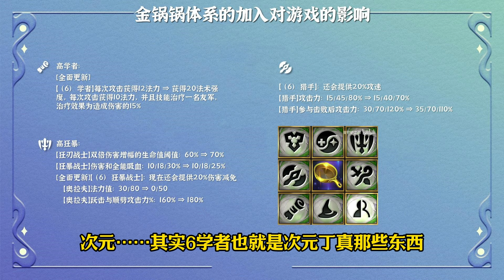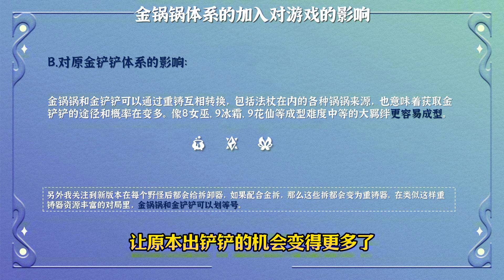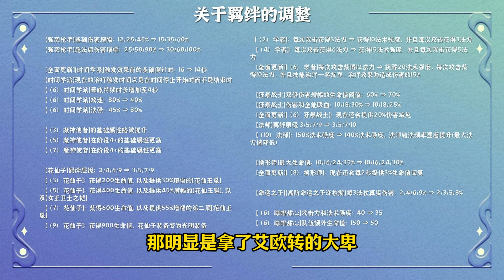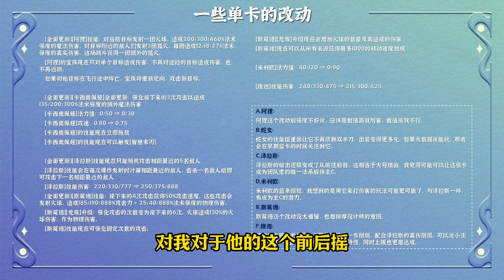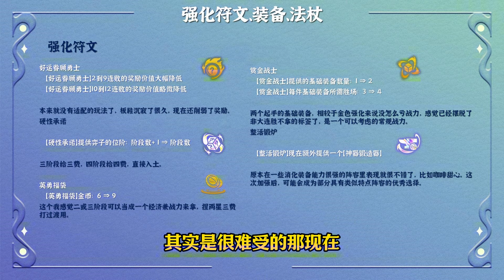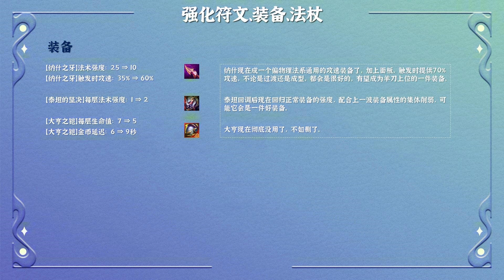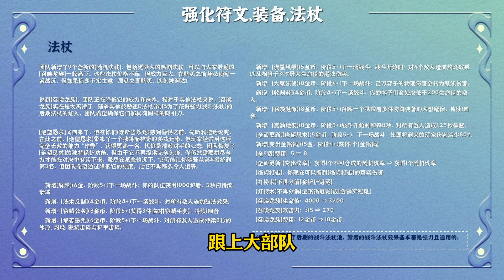【全知圆桌】【手刃猫咪】14.18版本更新讨论，巨量改动抽丝剥茧，哪些内容值得聚焦？ | Teamfight Tactics TFT 英雄联盟云顶之弈 联盟戰棋 S12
参与讨论：@Carelessd @踏雪前行的小岩雀
视觉设计：@李浴阳